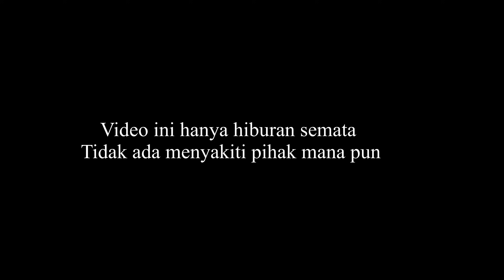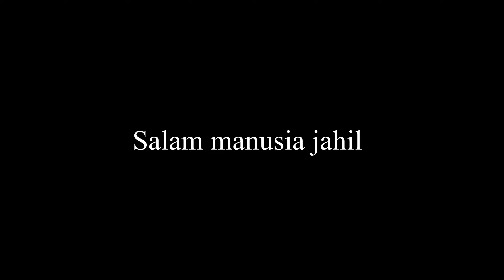Prank Kunci b0cil dirumah berhantu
Salam manusia jahil 🗿